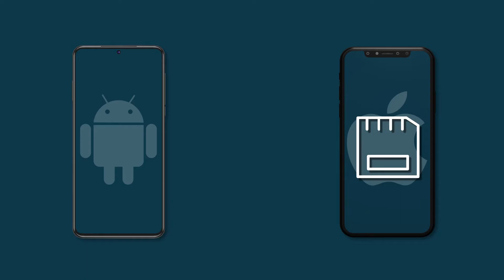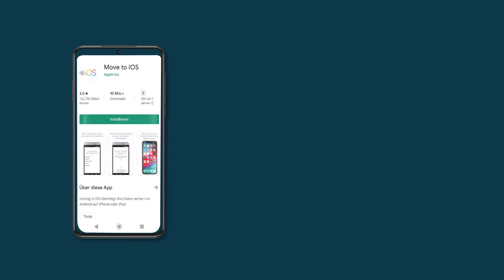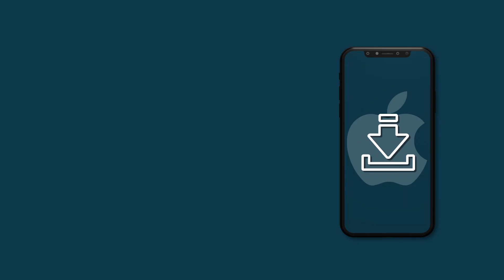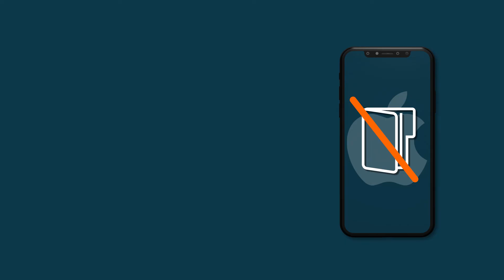Von Android zu Apple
Wechsel von Android zu Apple leicht gemacht! 📱✨
Hier ist Deine ultimative Anleitung. Wir erklären Dir, wie es geht!

Folge unserer Anleitung Schritt für Schritt und dann heißt es:
Willkommen im Apple-Universum! 🌟
Geduld ist der Schlüssel – gib Dir Zeit, Dich daran zu gewöhnen.

00:00-00:13 Einleitung
00:13-01:28 Bereite den Umzug vor
01:28-01:57 Diese Daten kannst Du übertragen
01:57-03:01 Datenumzug von Android zu iOS
03:01-03:17 Diese Daten kannst Du NICHT übertragen
03:17-03:28 Outro